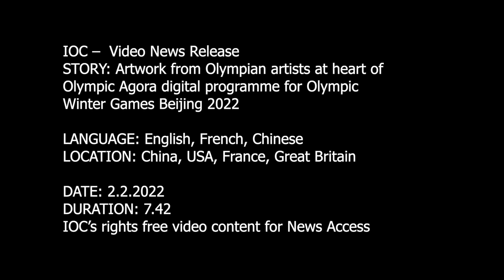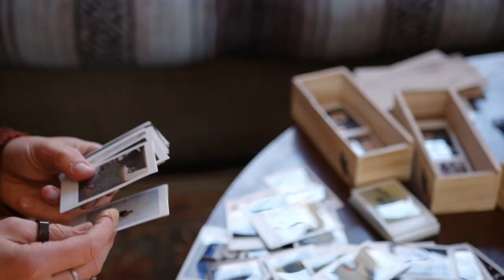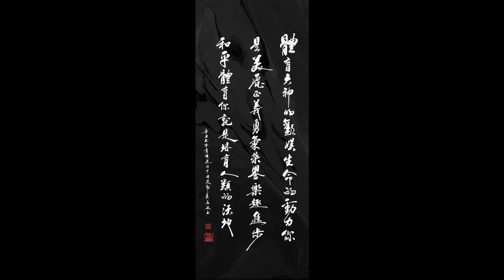Artwork from Olympian artists at Olympic Agora programme for Olympic Winter Games Beijing 2022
Specially commissioned work from seven Olympian artists feature in the second edition of the Olympic Agora to celebrate the upcoming start of Olympic Winter Games Beijing 2022.

The Olympic Agora is a space to bring together sport, art and culture, inviting digital audiences to explore Olympic ideals and the global cultural and social impact of the games.

The Beijing Olympic Agora is put together by the Olympic Foundation for Culture and Heritage (OFCH) and follows the success of the inaugural Olympic Agora Tokyo 2020.

The Beijing Olympic Agora features the artwork of seven creative Olympians and spans painting, art photography, graphic design and chinese brush painting. The artists are:

Cameron Myler USA, Luge, Calgary 1988, Albertville 1992, Lillehammer 1994, Nagano 1998

Christopher Coleman USA, Bobsleigh, Albertville 1992 and Lillehammer 1994

Laurenne Ross USA, Skiing, Sochi 2014 and PyeongChang 2018

Neil Eckersley Great Britain, Judo, Los Angeles 1984 and Seoul 1988

Gao Min China, Diving, Seoul 1988 and Barcelona 1992

Ye Qiaobo China, Speed Skating, Albertville 1992 and Lillehammer 1994

Kader Klouchi Algeria, Long Jump, Barcelona 1992

Rounding off the Agora programme is a journey to the past: ‘Nostalgia’ is an online exhibition of rare, vintage, black-and-white photographs that capture the origins of the Olympic Winter Games from the first Winter Competitions held at London 1908. It includes Chamonix 1924 and Grenoble 1968. The photos are being publicly displayed for the first time.

Olympian Artists-in-Residence

Launched by the OFCH at PyeongChang 2018, the Olympian Artists-in-Residence programme celebrates the link between sport and culture by offering opportunities to athletes with artistic interests to produce and present new artworks during and between editions of the Olympic Games. Every edition of the programme is an opportunity for audiences to discover a community of multi-faceted Olympians and their inspirational stories.